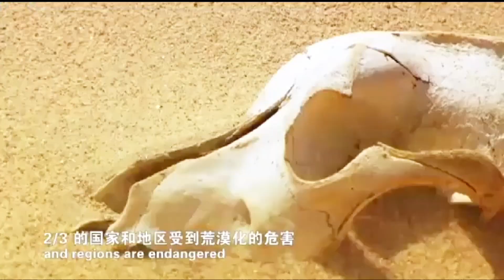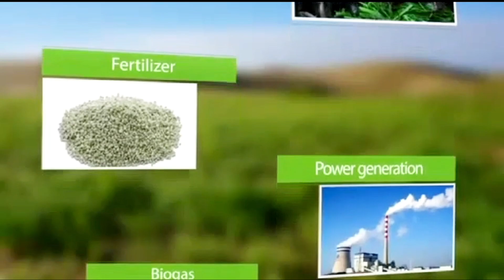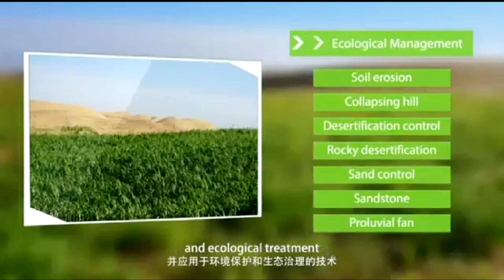Juncao Africa / for More info on Juncao Grass Technology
Juanco Africa A solution to Africa Livestock Feeds Solution.
Juncao Grass Technology Enhances Fodder Availability to All Livestock Farmers In Kenya.
As solution to mitigating fodder availability to all farmers in Kenya.
Juncao Grass has high crude protein to up to 18.6% .
High Yielding to 180 MT per acre per Year.
Harvests after every two months totaling to six harvests per year.
Juncao Grass Is Fodder for all livestock, Chicken, Fish and Rabbits
Juncao Grass Is also a substrate to growing of mushrooms' with very good biomass.
Juncao Grass Grows with all types of weather and all climatic environments
Juncao Grass grows with any type of soils
Juncao grass is a solution to desertification and soil control.